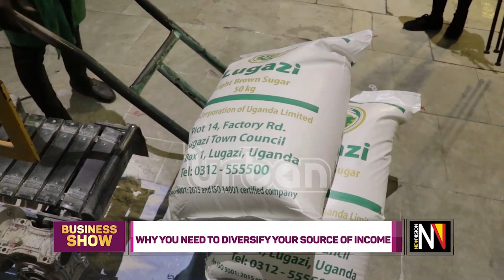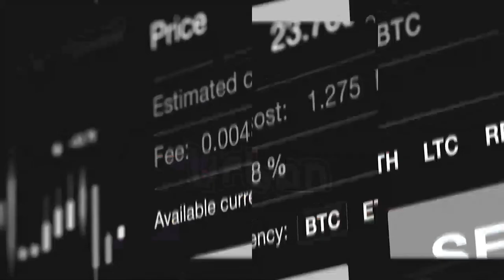THEBUSINESSSHOW: Ditching media for fashion and design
Ditching media for fashion and design